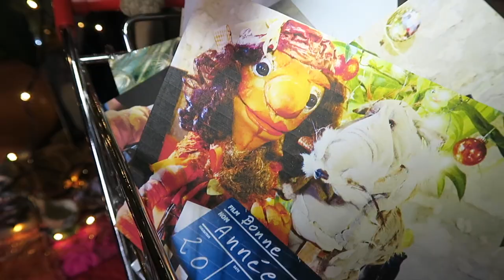Bonne Année Muppet TV - Tortue Magique 2022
Dernier Muppet TV de l'année 2021.
Musique Eric Amrofel
Membre du collectif "Le108" à Orléans. France